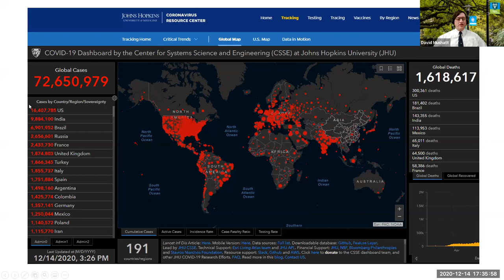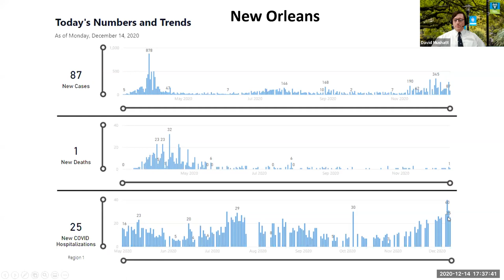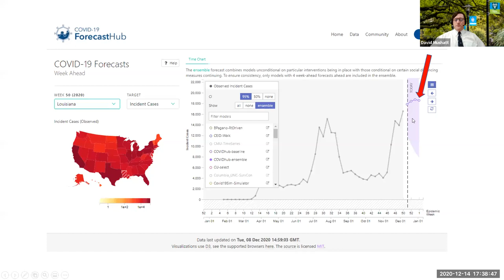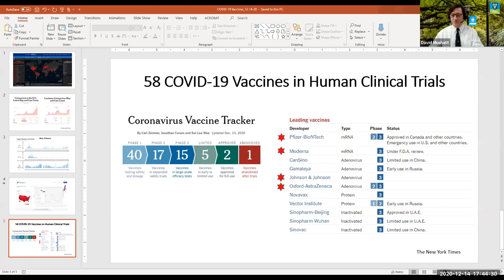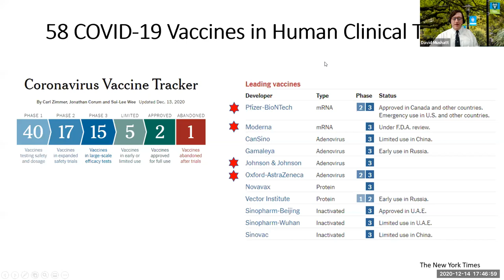COVID-19 Vaccines: A Community Town Hall from Tulane University SoM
Held Monday Dec 14, 2020 5:30 PM to 6:30 PM CENTRAL

The first wave of approved COVID-19 vaccines is reaching our front-line health care providers the week of December 14th.   You had questions, so we provided direct access to Tulane experts working on and knowledgeable about the latest research, treatments and vaccine developments.  Watch the full event right here.

PANEL:
Lee Hamm, MD; Senior VP and Dean
Patrick Delafontaine, MD; Executive Dean
Keith Ferdinand, MD; Professor, Gerald S. Berenson Chair in Preventative Cardiology
Lisa Morici, PhD; Associate Professor
Dave Mushatt, MD; Associate Professor
John Schieffelin, MD; Associate Professor
Bob Garry, PhD; Professor

MODERATOR:
Sharon Courtney, VP of Government and Community Relations